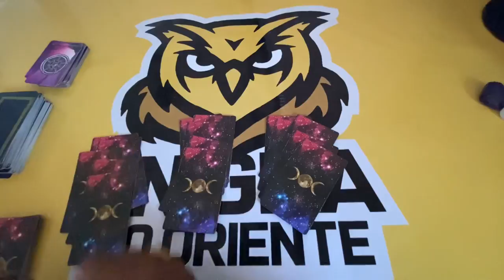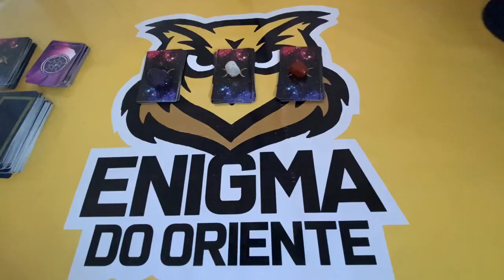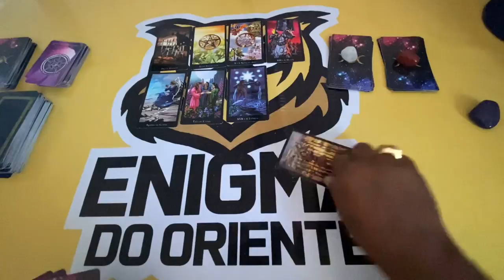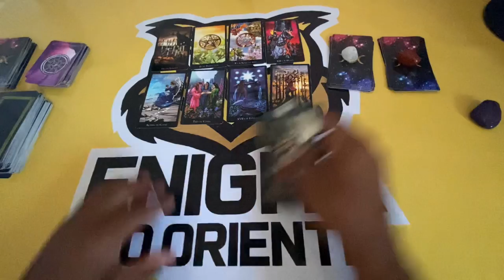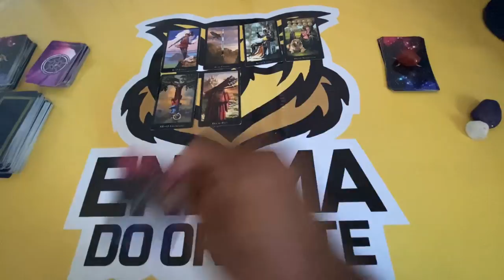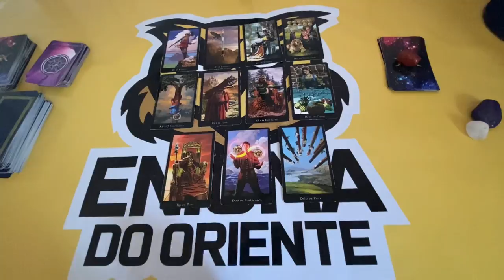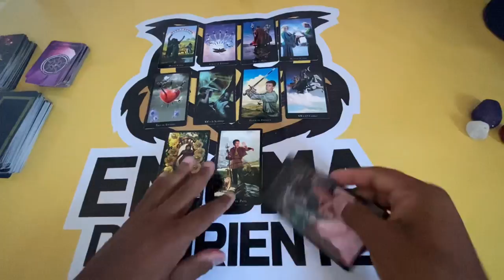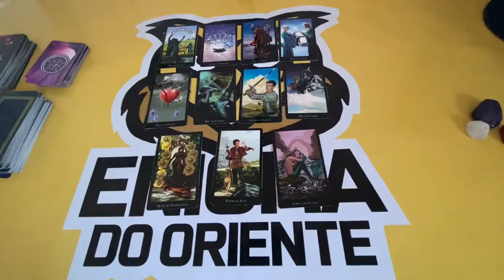ELE HOJE EM RELAÇÃO A VOCÊ! !!💘 [ Tarot Responde ] Tarô [Tarô ] Tarot